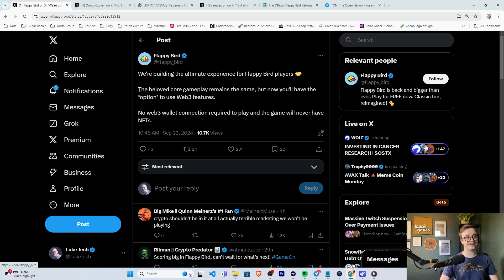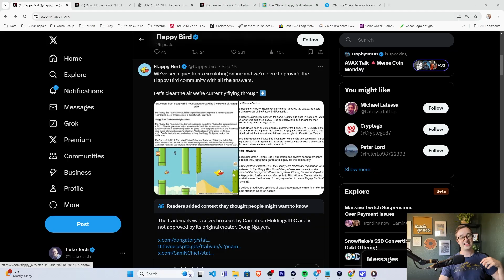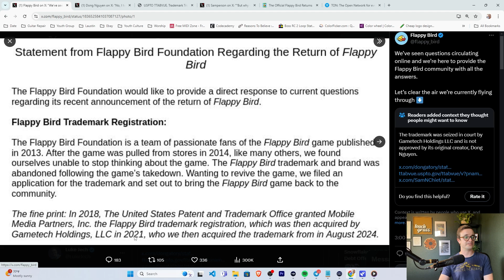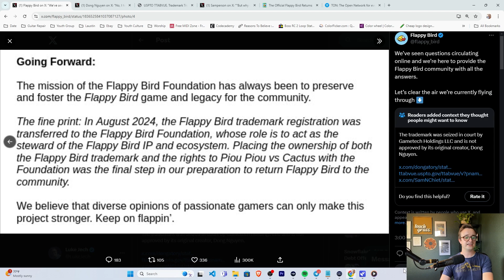How Flappy Bird Went From Viral Hit To Crypto Scam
The controversy is unreal as Flappy Bird makes a highly anticipated comeback after being taken down for a decade and now returning as a crypto game. While some may be confused and left wondering why the creator of Flappy Bird decided to take down the game initially and then, after a decade of absence, brought it back as a crypto game, this isn't exactly what happened. Unfortunately, there is much more to the story of Flappy Bird's return as a web3 blockchain game that many may not be aware of. So is Flappy Bird now a scam? Is it simply a cash grab? Let's talk about what is going on and the response that the new flappy bird owners have given on twitter.